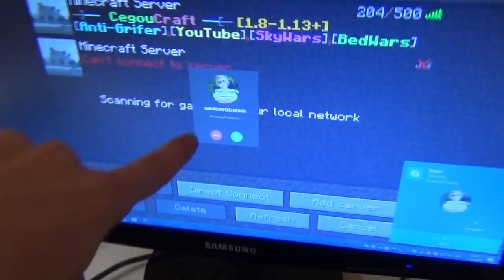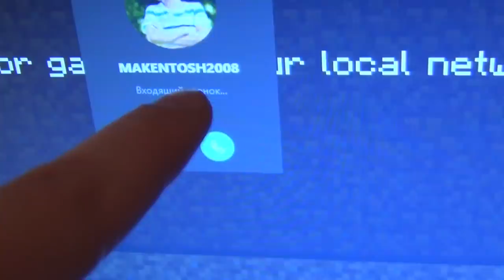ОТЕЦ ГРИФЕРА ТРЕБУЕТ ВЕРНУТЬ АДМИНКУ ЕГО СЫНУ В МАЙНКРАФТ!| АНТИ-ГРИФЕР ШОУ #177